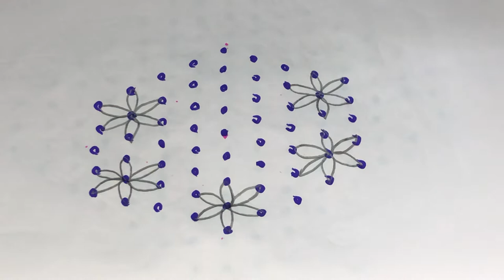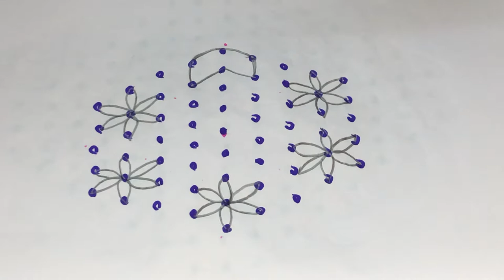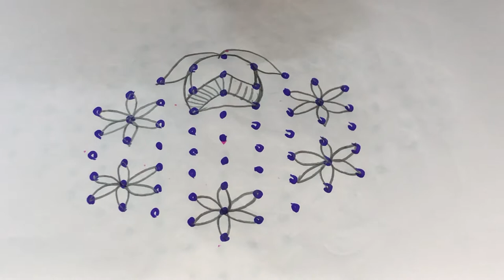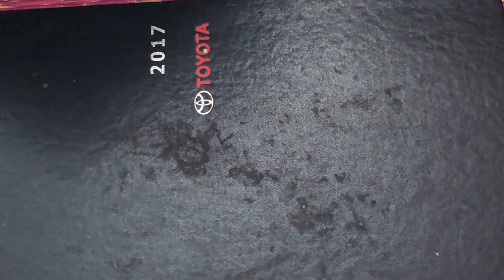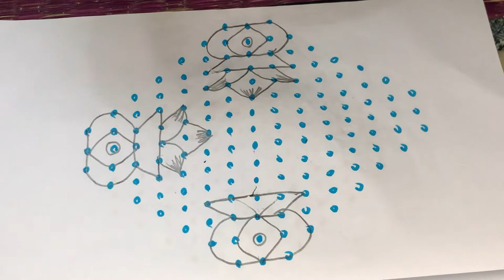Beautiful and simple kalasam muggulu